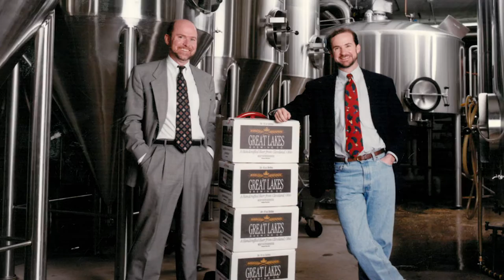Founders' Dinner 2015: Patrick F. Conway - Damen Award, Institute of Environmental Sustainability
Patrick Conway (BA '74, JFRC '73–'74) is a cofounder of the Great Lakes Brewing Company in Cleveland, Ohio, with his brother Dan Conway. The brewery opened in 1988 in the historic Ohio City neighborhood as the first craft brewery in Ohio.